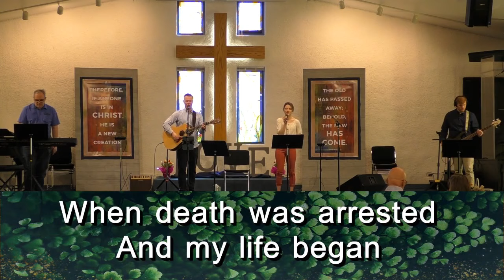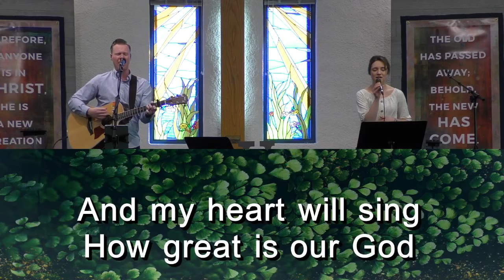TMCC Sunday Service - March 22, 2020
Sermon Notes